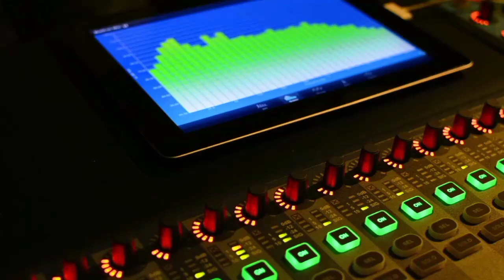lagu Sunda langlayangan / midua cinta / Nur Eza /WENNIS audio / live show